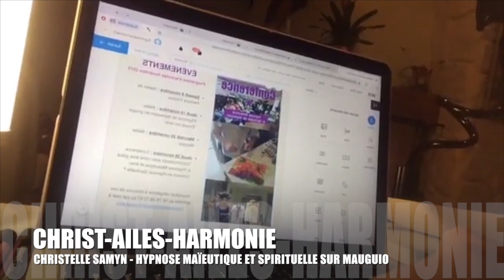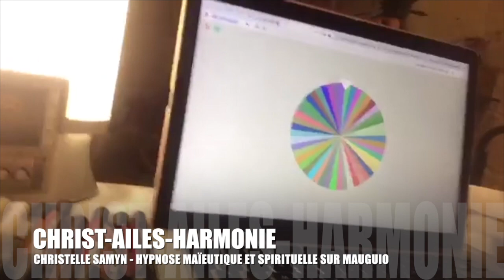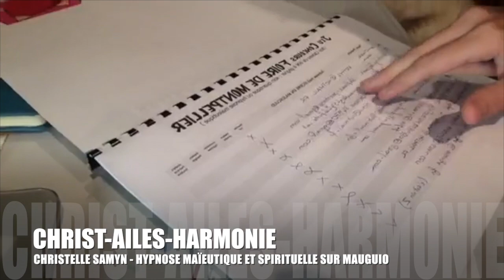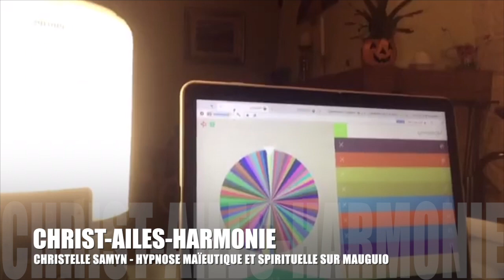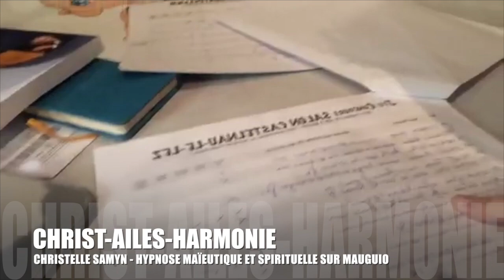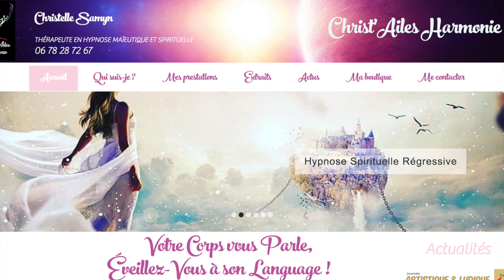TIRAGE AU SORT TOMBOLA FOIRE DE MONTPELLIER ET SALON CASTELNAU LE LEZ 2019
Dans cette vidéo, vous retrouverez les tirages au sort en direct de la tombola organisée sur la foire de Montpellier du vendredi 11 octobre au lundi 14 octobre et du salon de Castelnau-le-lez des 2 et 3 novembre.

Merci aux 48 participants de Montpellier aux 79 participants de Castelnau !
Bravo aux 2 gagnantes !!

Je rappelle qu'à gagner sur les stands était une séance d'HYPNOSE MAÏEUTIQUE d'une valeur de 60€. Les séances d'hypnose maïeutique durent environ 1h30. La Maïeutique est l'accouchement, ici vous accoucherez de ce qui est bon pour vous de manière à vous libérer de tous les blocages présents dans l'ici et maintenant qui peuvent provenir de vos blessures passées mais aussi des mémoires transgénérationnelles et karmiques. Aucune suggestion de ma part, le mental (conscience analytique) au repos, c'est l'âme qui prend le relais (conscience intuitive) qui vous amènera à vivre des expériences comme si vous les viviez dans le présent et nous accèderons au plan le plus grand dans lequel les guides viendront vous délivrer les messages concernant votre problématique. Vous êtes parfaitement conscient durant toute la séance et même en expansion de conscience.

RDV à mon cabinet sur MAUGUIO ou par SKYPE / TÉLÉPHONE.
60€ la séance d'1h30
120€ la séance de 3h
Atelier de régression en groupe : 25€

Venez vous aussi vivre la régression dans vos vies antérieures ou le retour "chez vous" sur d'autres plans, faire l'expérience de l'unité dans un contexte d'AMOUR INCONDITIONNEL et de bienveillance +++
Des soins avec des guérisons instantanées sont possibles (extraits de guérison disponibles sur ma chaîne youtube)
Pour devenir thérapeute, RDV sur mon site, je propose des formations ;-)